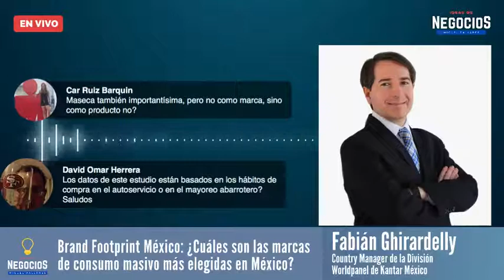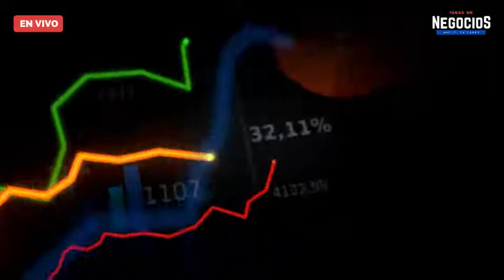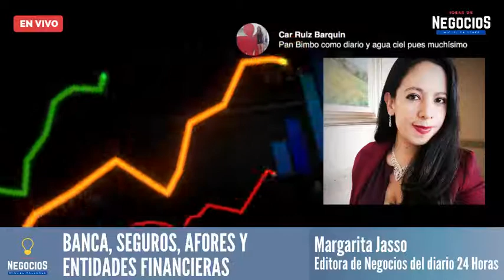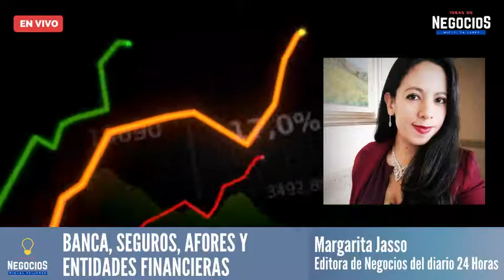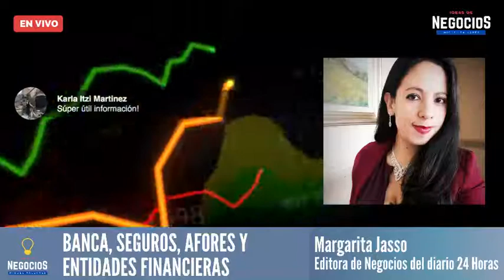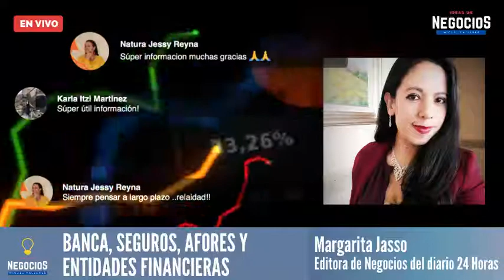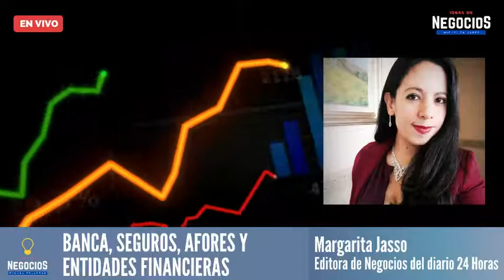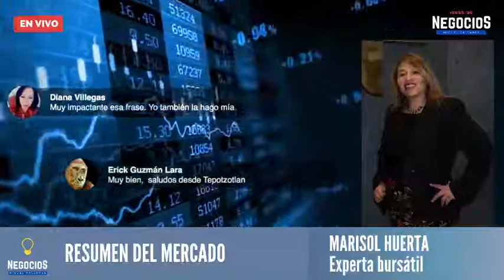Walmart y cargos penales | Las marcas + elegidas por mexicanos | Abarroteros Mayoristas | Programa